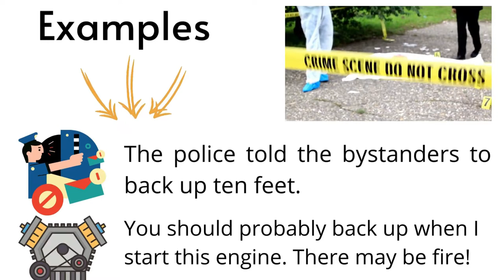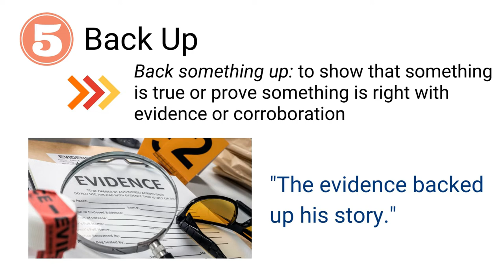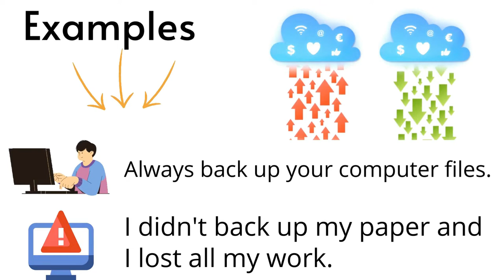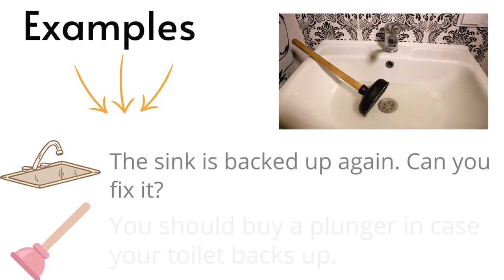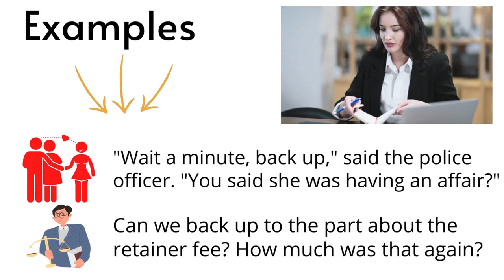English Phrasal Verb Lesson BACK UP | 10 Meanings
30 Minutes to Improve Your English Listening Comprehension! In this video, I explain the meanings of the English phrasal verb BACK UP, with plenty of sentence examples. This is a useful phrasal verb in many different circumstances.